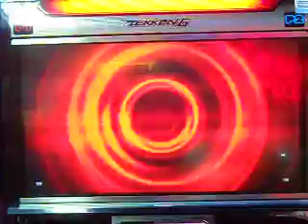Tekken 6 Jun 17 2012 - Ford (Lars) vs Paul 01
T6BR casuals
Time Zone arcade
SM Megamall
Ortigas, Philippines